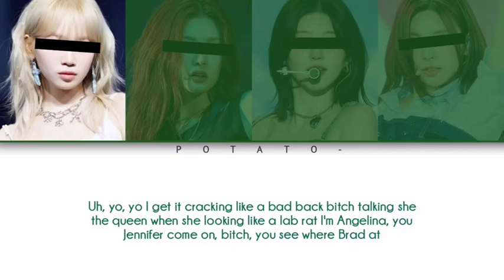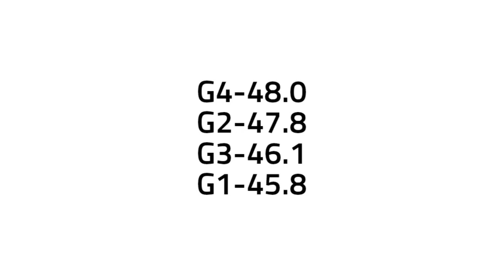Your Girl Group - Stupid Hoe (4 Members) [Original Nicki Minaj]